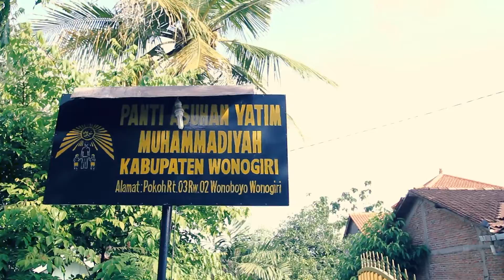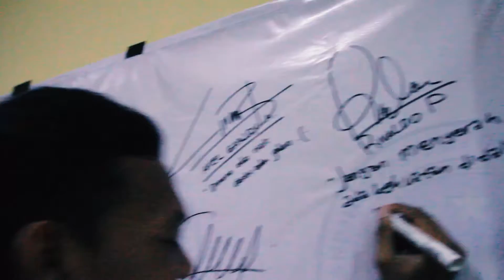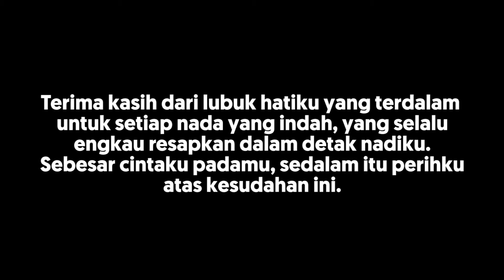Buka Bersama Pandhita